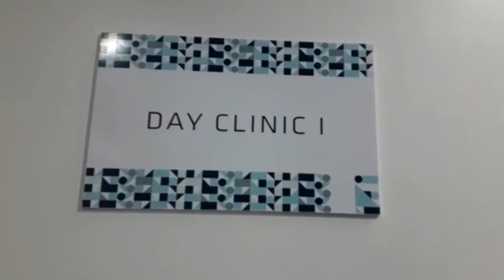COMO PODEM FICAR O CALENDÁRIO DA FÓRMULA 1 E DO FUTEBOL EM 2020? Esporte em Destaque#28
A pandemia que assola o mundo prejudica todos os clubes ao redor do globo. Na Fórmula 1, ainda não se sabe quando começará a temporada 2020. Apresentação de Alex Frutuoso e comentários dos jornalistas Victor de Andrade e Toni Vasconcelos.